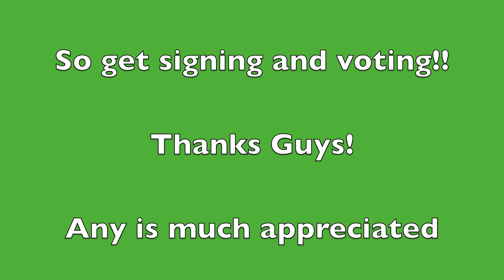HEEEEEY! NEED YOUR HELP PLEASE!!!!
When you listen to me say Chris's full name, I sound rather british! hahaha God I hate my accent!